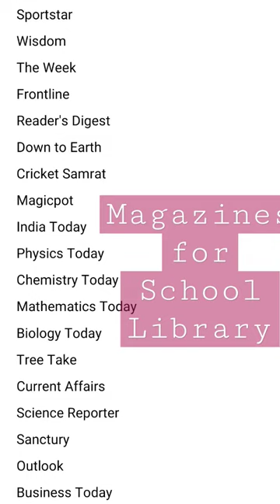Magazines for School Library